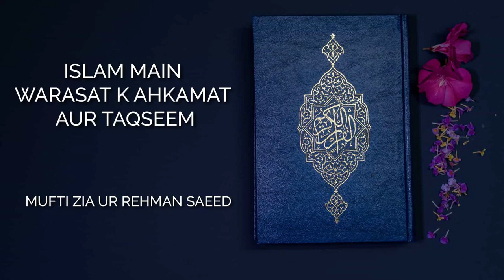ISLAM MAIN WARASAT K AHKAMAT AUR TAQSEEM - MUFTI ZIA UR REHMAN SAEED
ISLAM MAIN WARASAT K AHKAMAT AUR TAQSEEM
DARS E HADEES
MUFTI ZIA UR REHMAN SAEED